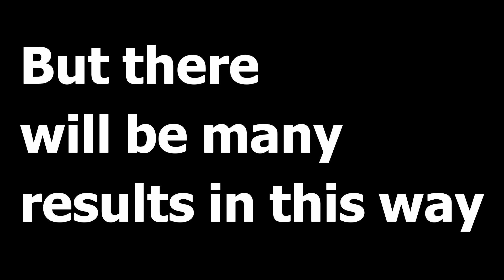Secret in SCP-096 The Shy Guy Containment Chamber TEARDOWN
There are actually many secrets in this map.
I have included the biggest here and we can discuss about the others in the comments.

This map is created by Kabibs and kalixiah.
The creator is still updating the map so you may see a different version in the future.